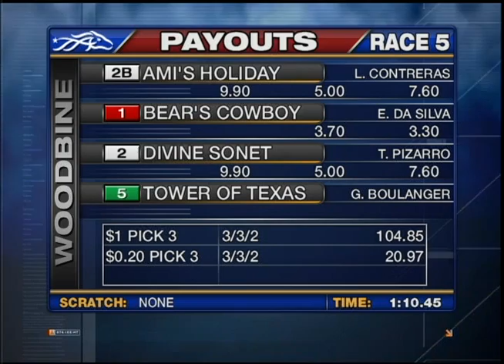Woodbine, Tbred, Sept. 1, 2013 Race 5